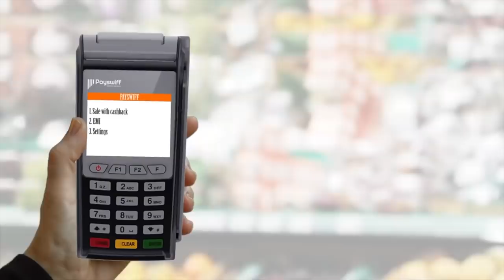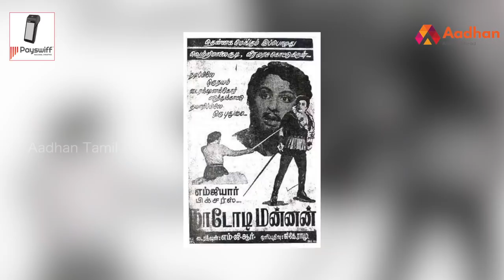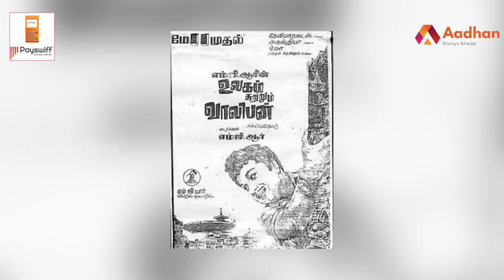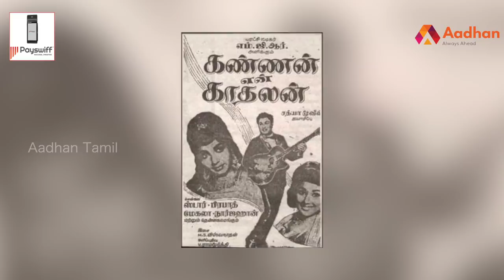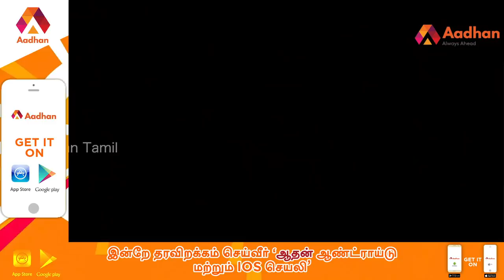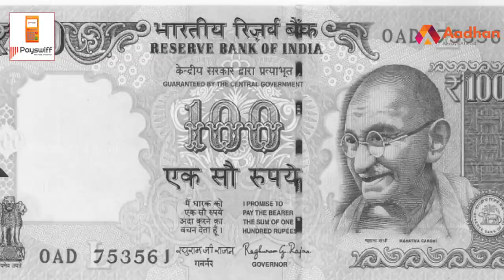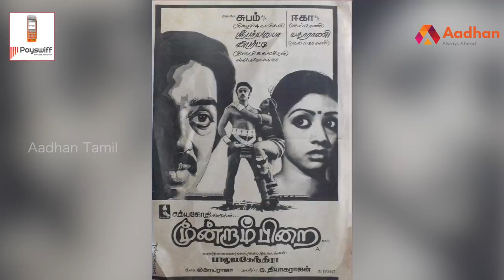ஆர்.எம். வீரப்பனின் கதை | Story Of R.M.Veerappan | பிரபலங்களின் கதை | Episode 148